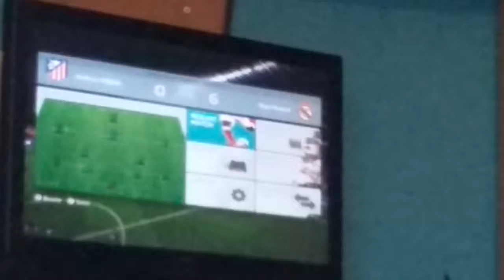FIFA 16 let's play episode 1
FIFA 16

recorded using camera